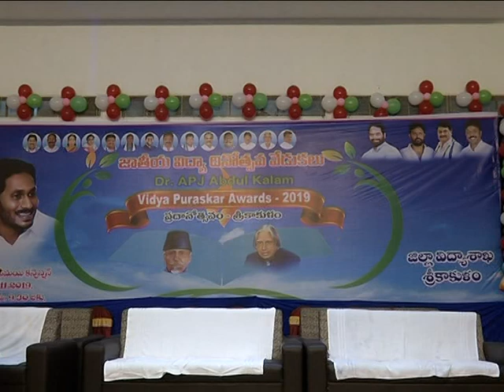Dist collector attends National Education Day celebrations on dt;11 11 2019